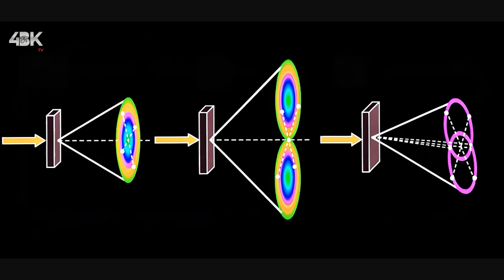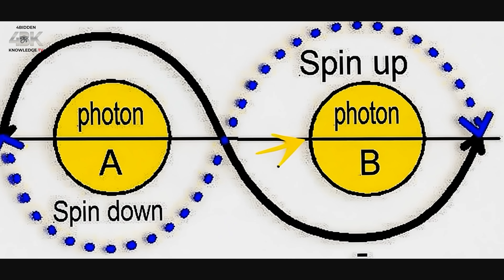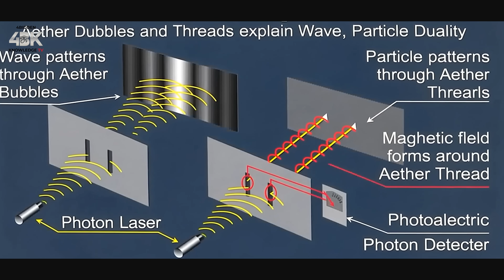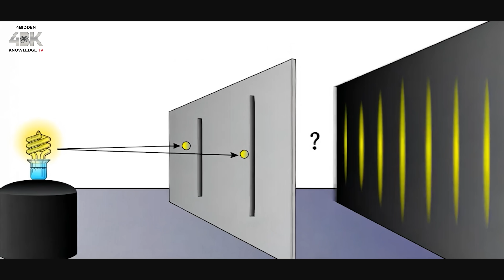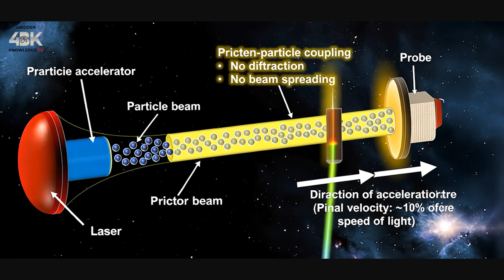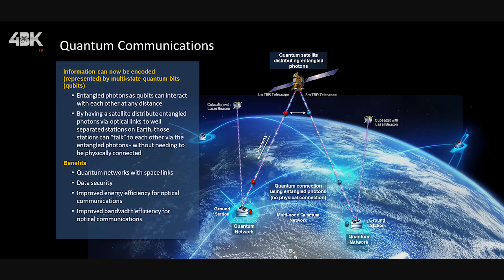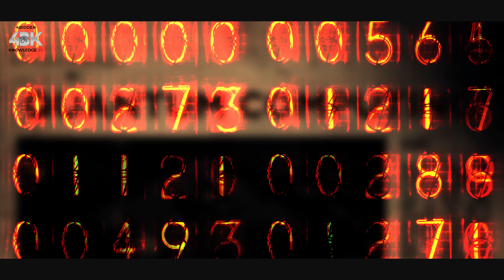Space Travel Just Got Way Cooler With Quantum Messages!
🌠 The mysterious phenomenon of quantum entanglement has captured the imagination of scientists and futurists alike, offering tantalizing possibilities for the future of technology and communication. At its essence, quantum entanglement involves a deep connection between particles, allowing them to influence each other's states instantaneously, regardless of the distance between them

⏱️⏱️VIDEO CHAPTERS⏱️⏱️:

00:00:00 - Introduction to Quantum Entanglement and Communication
00:02:44 - Understanding Spooky Action at a Distance
00:05:14 - Consciousness and Quantum Entanglement Experiments
00:07:35 - Quantum Entanglement in Satellite Communications
00:09:47 - Quantum Key Distribution and Secure Networks
00:11:52 - Future of Quantum Internet and Space Exploration